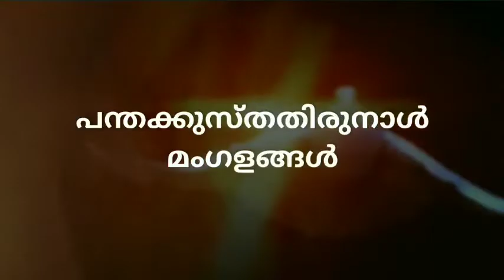BLAZE- Walk With the Pal | പെന്തക്കൂസ്താ തിരുനാൾ | മലയാളം